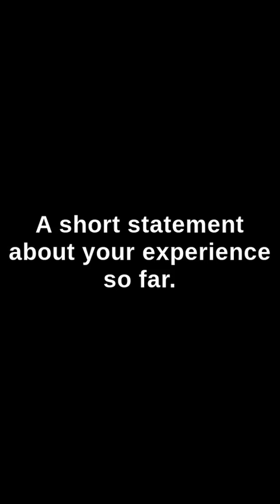Kate has had tremendous success with Sewing Doc Academy programs!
Here Kate talk about her journey with learning sewing machine service, troubleshooting, repair, and functional restoration!